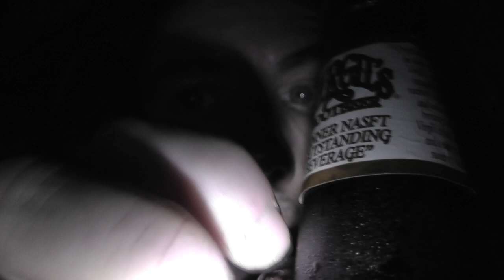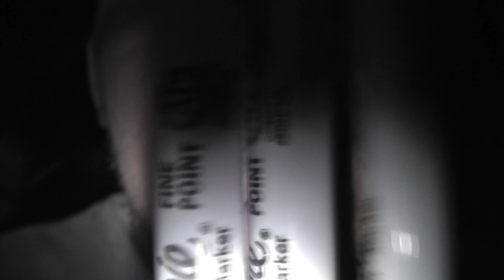Chris Crinkle's House of Tingles #1 [ ASMR ]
Welcome to Chris Crinkle and his ASMR House of Tingles, where he provides you with those special kind of triggers you can't find anywhere else.

- E.R.